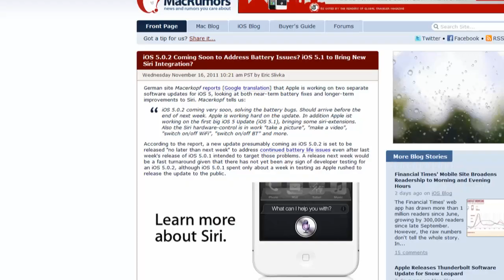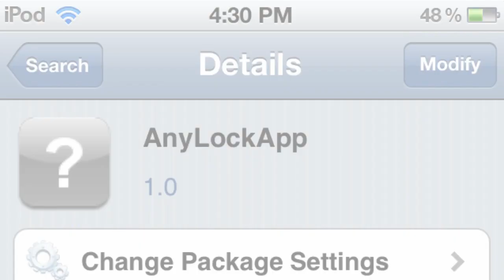State of Jailbreak: iOS 5.0.2 / 5.1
This week on State of Jailbreak I go over the upcoming iOS 5.0.2 and 5.1 software updates for the iPhone, iPod touch and iPad. 5.0.2 looks to largely consist of battery life fixes on iOS 5 devices while iOS 5.1 is a larger update with new features for Siri on the iPhone 4S allowing it to take pictures, video and change system settings.

I also discuss what is going on with the iOS 5 untethered jailbreak. pod2g recently tweeted that he has found a way to get an untethered jailbreak as well as take a look at a great iOS 5 tweak, AnyLockApp.